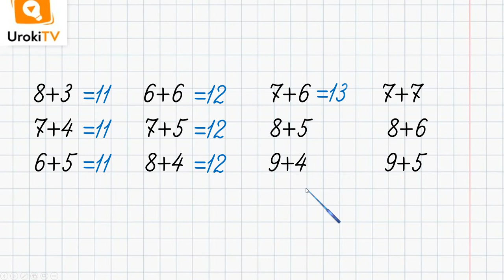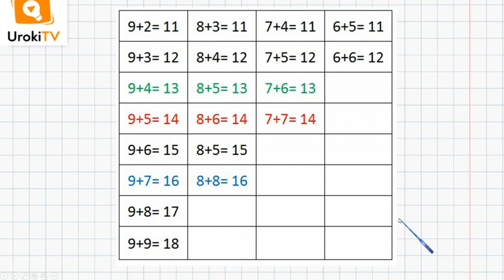Таблица сложения. Математика 1 класс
Если Ваш ребенок посмотрит видео урок по математике для первого класса на тему «Таблица сложения», то он сможет выполнять сложение чисел с переходом через десяток в пределах 20.